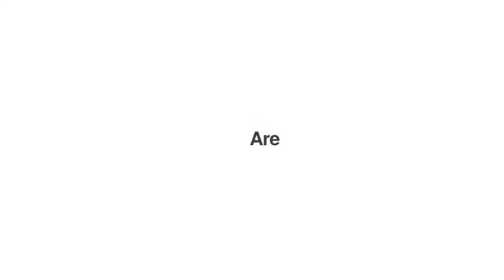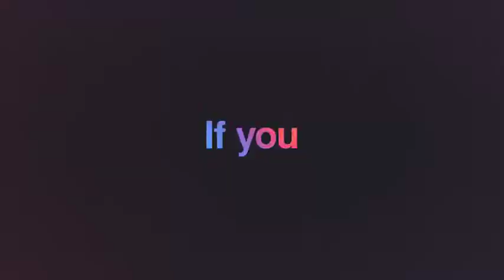Stomp 3 - Typographic Intro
3 versions of timing!
2 color versions and 12 color schemes prepared
PDF manual and video tutorial included
4K resolution ready!
100% after effects – you can change anything!